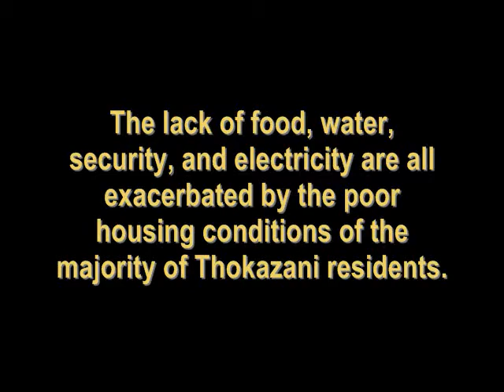Thokozani_RWM Final Video.wmv